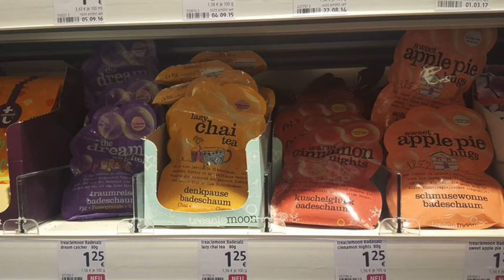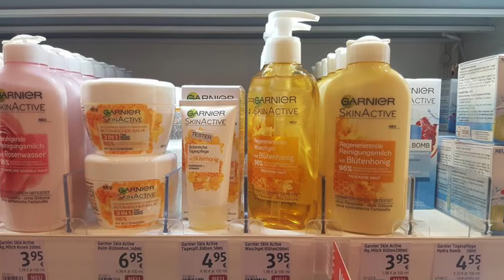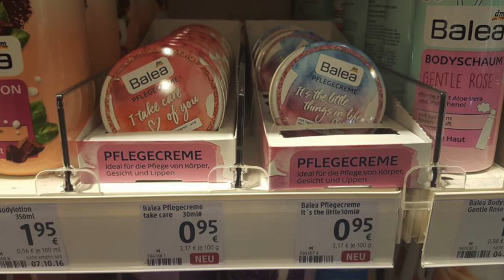DM NEUHEITEN NOVEMBER 2017 Neues aus der Drogerie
ich war wieder im DM stöbern was es so neues gibt und habe es für euch hier zusammengestellt.
Ich finde es sind wieder ein paar tolle Neuheiten dabei, oder ? :)

SOCIAL NETWORKS ⤵

oder

oder